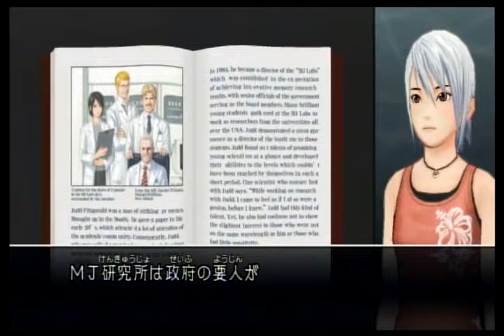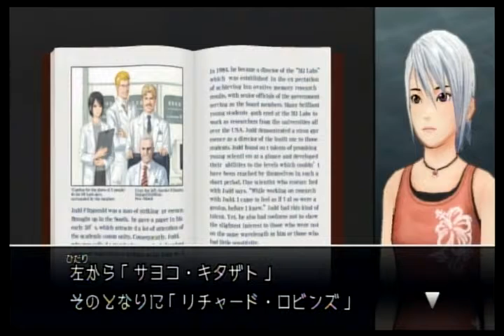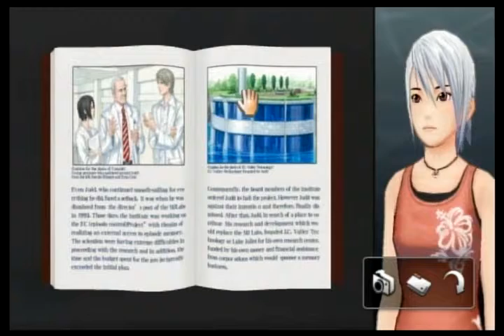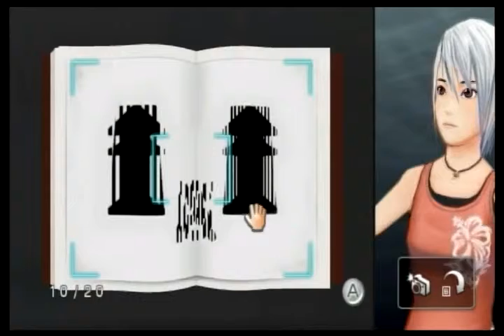【実況】アナザーコード:R 記憶の扉を遊ぶいも#40【初見】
エリザベスのパパ、いいひとだった

■トンバ！ザ・ワイルドアドベンチャー再生リスト

■ケロケロキングスーパーDX再生リスト

■金モデラー（スプラトゥーン2）再生リスト

■銀モデラー（スプラトゥーン2）再生リスト